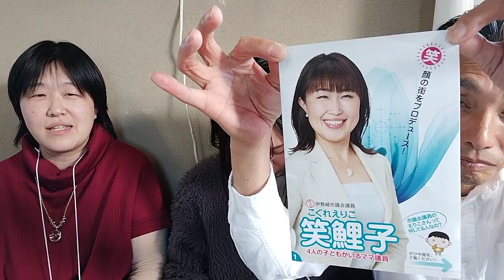【自宅出産】昔ながらの自宅出産をチャレンジする「りなちゃんとくみちゃん」の素敵なお話です🌻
はっしーの公式ラインです🤗
お話会の予定一覧を確認出来ます👍

ラインＱＲコードです

無償の愛感謝箱💞
①振込先　ゆうちょ銀行　記号10190　番号73077681　ハシモトトモアキです🙇
②三井住友銀行　鎌ヶ谷支店　普通0729479　ハシモトトモアキです🙇‍♂️

良きご縁がございますように💞